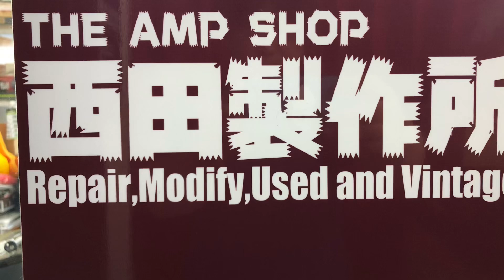【試奏動画～売約済】秀逸な5E3 Deluxeクローン Kendrick 2112のご紹介【SOLD OUT】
売約済～ありがとうございました。
Thanks sold out.

販売時のデジマートの商品説明より
秀逸なツイードアンプレプリカでおなじみのKendrickの王道モデル
5E3クローンの2112です。

5E3の回路をベースにハンドワイヤードで組まれ、良質なパイン材のキャビネットから
当時を彷彿とさせる絶妙な箱鳴りの1台です。

Fenderの紙のボードでなくグラスファイバー系のボードのため
湿気を帯びてボソボソノイズが出たりしないなどリファインされています。

外観は傷、汚れ、ぶつけたことによる凹みがありますが
出音は良好です。

当店で行ったメンテナンスは以下の通りです。

・INPUTジャック4点交換
・整流管交換
・ポット類洗浄
・グリルクロス張替え

スピーカーはKendrickオリジナルのBrown Frame（Eminence製）が搭載されています。
初段がデフォルトだと12AY7ですが、12AX7が刺さっているため歪み出しが早い印象ですが
なかなかかっこよくまとまった歪みです。ご希望でプリ管交換して納品します。（要見積り）

100V仕様

本体のみ

※デジマート会員以外の方

Shipping is only in Japan.
お取り置きは2営業日以内とさせてください。
（査定が必要な下取り品がある場合除く）

★当店はギターアンプのリペアショップの形態ではありますが、
　通常の楽器店同様展示販売しております。
　お気軽にご来店ください。

※ご注意
デジマート決済でご購入の場合

デジマート会員の登録メールアドレスが携帯電話のキャリア様の
メールアドレスで、当店からのメールが受け取れないケースが
多数見られます。

お申込から24時間以内のメール送信を心がけております。
お申込からメールが届かない場合は、お手数ですがお電話にて